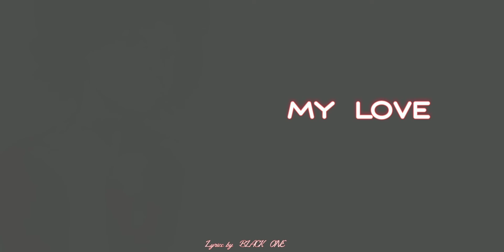Agineves Melody - My Love (Vídeo Lyric) Letra by BLACK ONE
😍Se você é novo no canal 😍 Deixe o seu like e subscreva se 😍

CONTACTE-NOS.